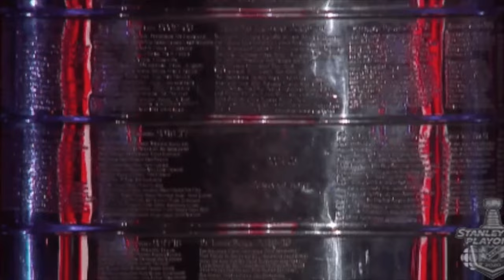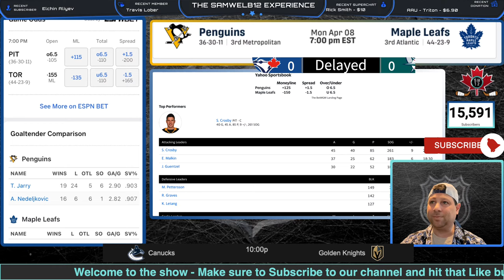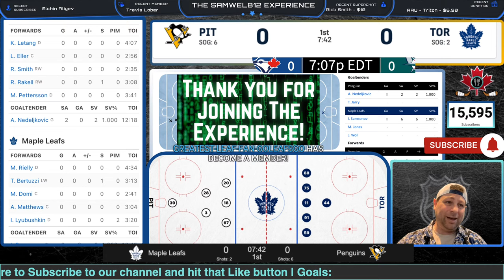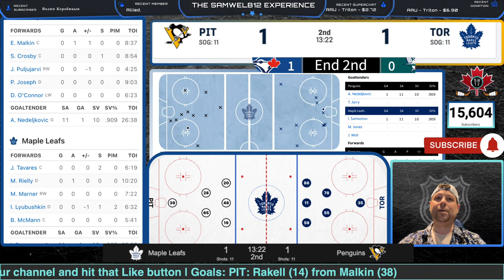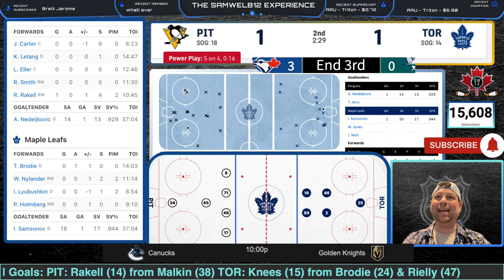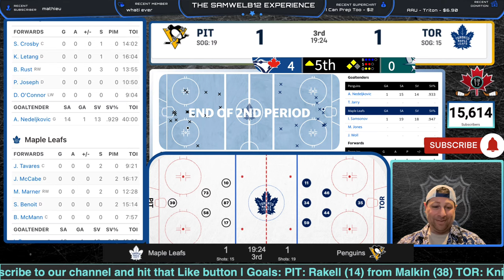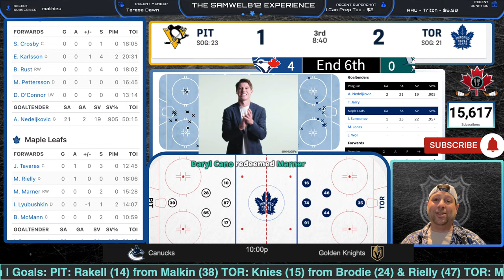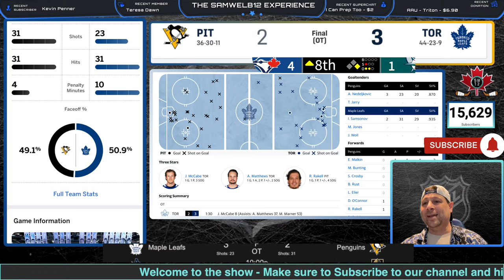PITTSBURGH PENGUINS vs TORONTO MAPLE LEAFS Live NHL Hockey coverage | Game audio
Live: PITTSBURGH PENGUINS vs TORONTO MAPLE LEAFS  - Join the #1 LIVE HOCKEY community and cheer on your team, share your opinions, and have some fun. Live game coverage with audo play by play and engagement!  Toronto Blue Jays Game coverage included

The Samwelb12 Experience is your go-to destination for the best play by play on YouTube. Our platform offers live coverage of sports events, breaking news, and rumors as they happen. We also bring you unique content featuring NHL, MLB, NBA, Disney, Lego, hockey cards, and on-site adventures. Our founder and writer, Samwelb12, is a super fan who is passionate about all things social media.

We like mail - feel free to hit us up anytime:
Samwelb
412-8707 Dufferin street
Thornhill, On
L4J 0A2

Thank you to our Champion Members:
NotMyCircus
Bucs Skull gang in house
Beverly
Daniel POS
Gator